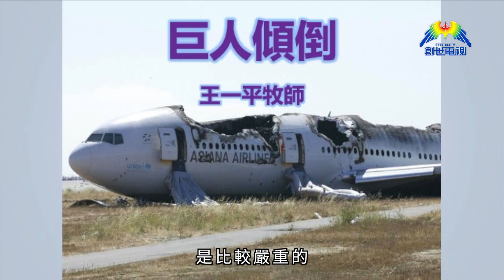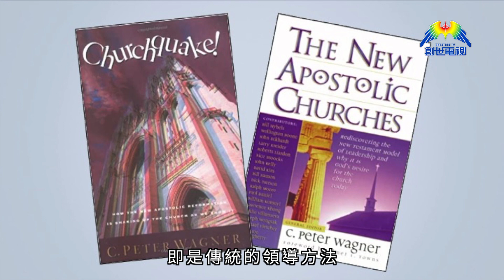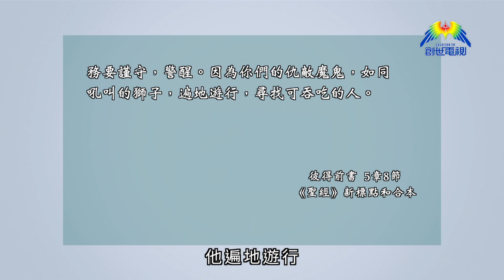巨人傾倒(上) 王一平牧師 《一言道破》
曾經一度五旬宗靈恩派領袖傾倒的醜聞接踵而來，開頭還以為是這類教會疏忽了聖經真理；其實在所有宗派都有同樣的失敗，許多還是王牧師的好朋友、好同工。怎麼會這樣的呢？
鼓勵加入 創世電視 telegram channel✨✨
接收最新影片，一同以媒體宣教